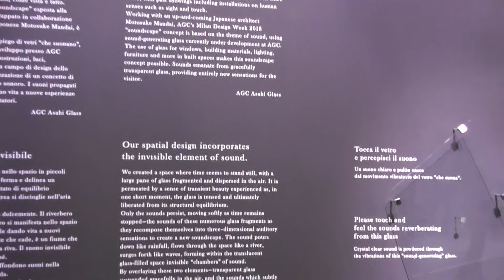SoundScape Installation AGC from Tokyo - Video Blog by Simona Cochi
SoundScape Installation AGC  from Tokyo

AGC Asahi Glass to Exhibit Innovative "Soundscape" with Glass at Milan Design Week 2018
Tuesday, April 17 to Sunday April 22, 2018 at Ventura Centrale in Milan, Italy

AGC Asahi Glass (AGC), a world-leading manufacturer of glass, chemicals and high-tech materials, announced today that they will participate in Milan Design Week again in 2018. This event is one of the world’s largest design festivals, held in Italy in April. With “sound” as the main theme, AGC will host a glass space installation where visitors can enjoy novel “sound” experience.

instagram simonacochi

My Youtube Channel Manifesto
This editorial project has been conceived on my return to Milan (September 2017) after a year and a half of work and research in different european fashion and design cities and in some new luxury retail outposts. London, Bicester, Oxford, Manchester, Liverpool, Copenhagen, Dublin, Vienna, Ibiza they all gave me he opportunity of discovering different brands, retail trends, customer care approaches, promotional tecniques, dominant styles and aesthetic standards.
 Anyhow I want to express myself in this global language.
 My main goal is to strengthen and use foreign contacts to support and make foreing people better understand the alchemy of Italian style and its local and international protagonists.
​The aim of my vblog is to explain with my reportage how Fashion, Design and Lifestyle are so important to develop and animate the two districts: Quadrilatero and Gae Aulenti.
I will be covering some of the iconic spots of Milan along with Fashion and Design weeks.
We will discover together the mechanisms and concepts about the Entertainment Design and the New Entertainment Retail. I hope you will enjoy it.
​p.s. as a Vblogger I am a beginner!
 Simona Cochi